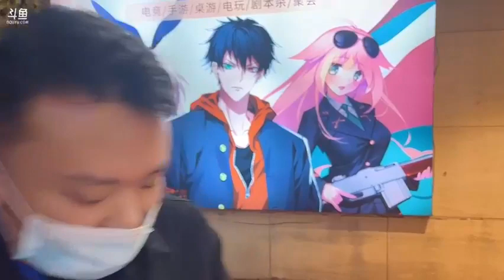【上海】黑人毅：2022年12月07日-03